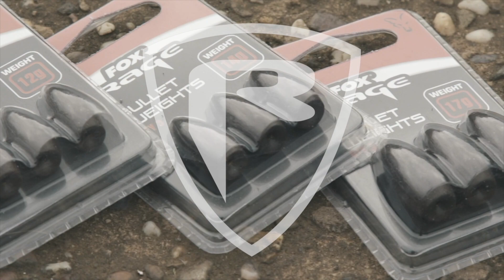*** FOX RAGE TV *** Nutze das Gewicht und fange mehr Barsche!!!!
Bullet weights bieten Euch eine Reihe von Möglichkeiten, Euren Köder mit der maximalen Wirkung zu präsentieren!